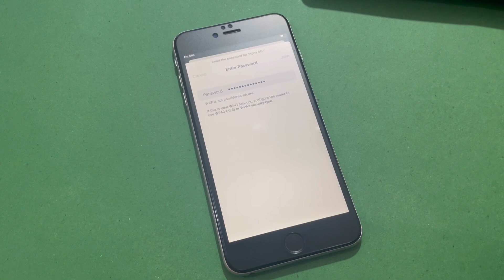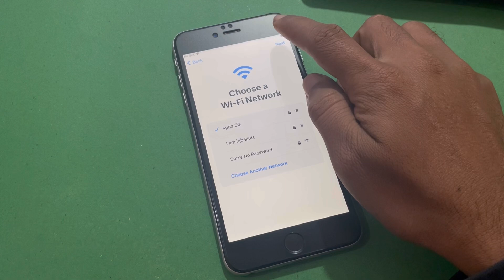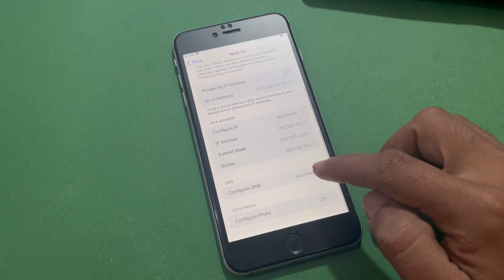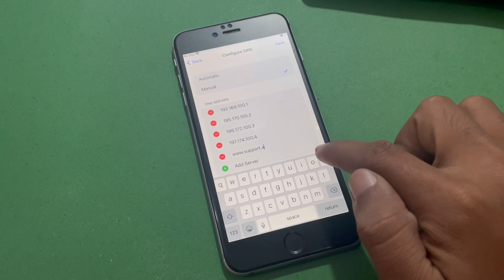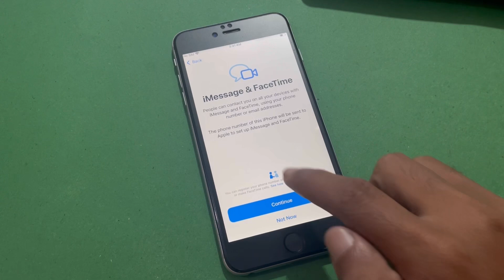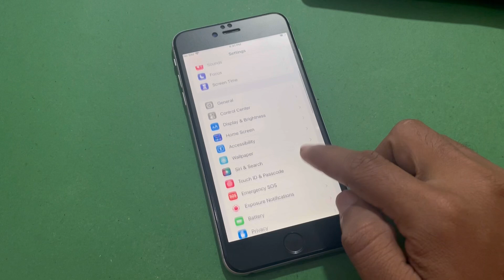iPhone Locked To Owner Remove iOS 16 and 17 Without Apple ID Password All iPhones Model